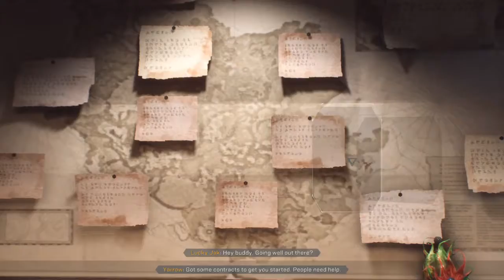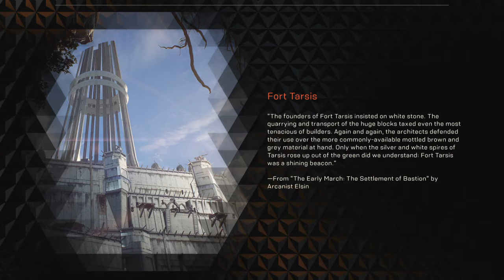Anthem™ - Bölüm 13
Anthem